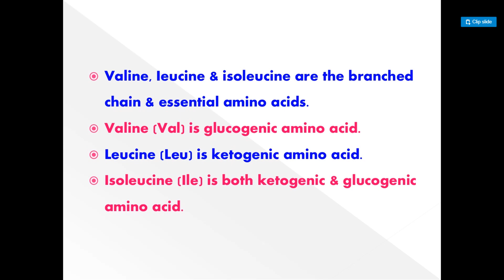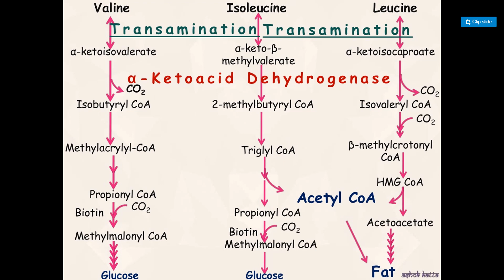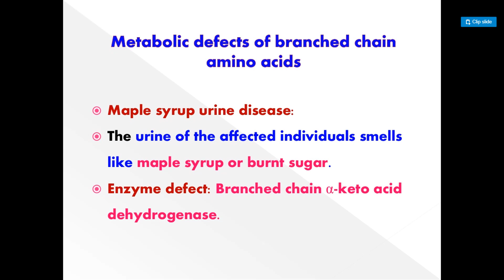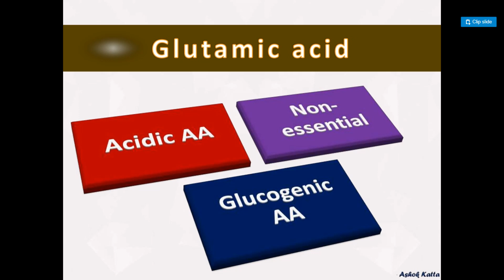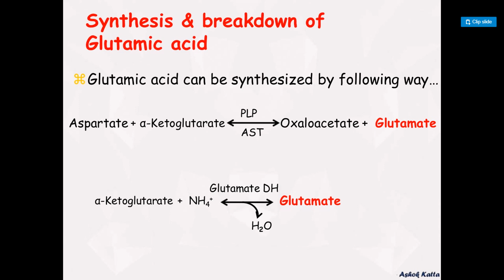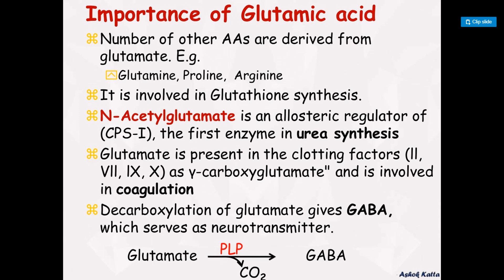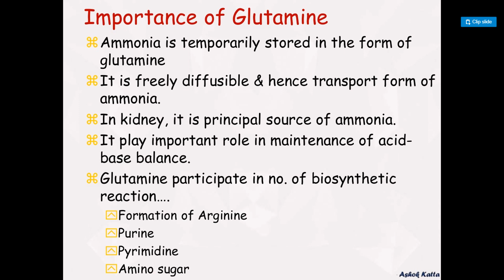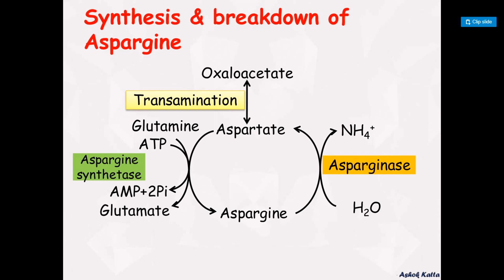lecture 2 protein